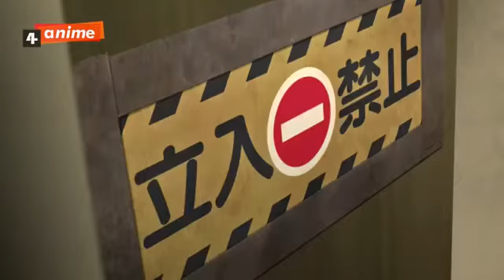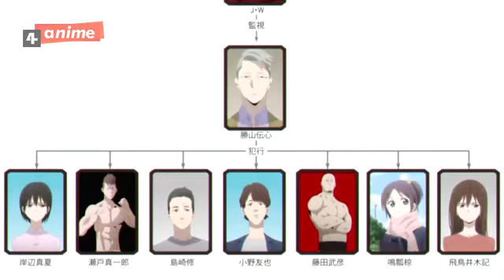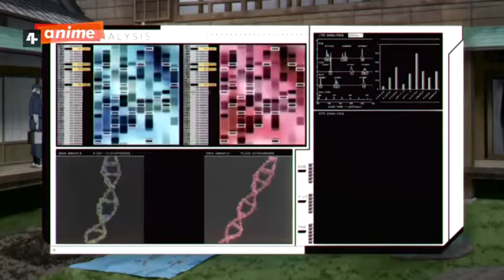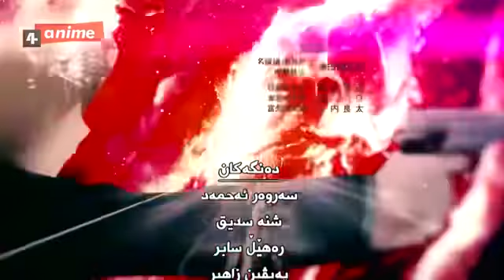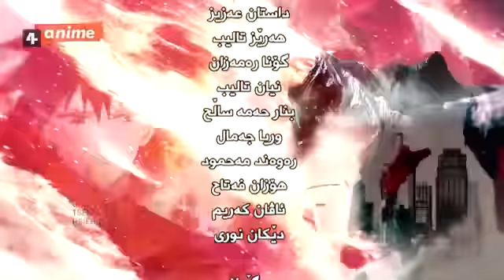زنجیرە ئەنیمی دۆبلاژکراوی کوردی ناسنامە ئەڵقەی 7